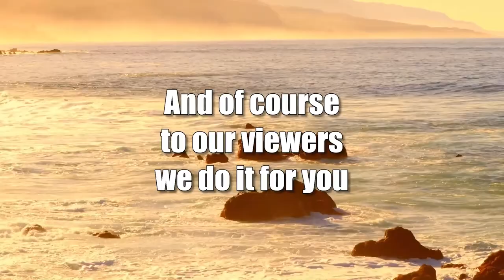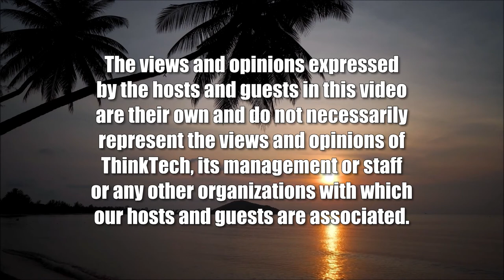CRISPR Takes us to Science Fiction (Likable Science)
It Has Many New Remarkable Uses.  The host for this show is Jay Fidell.  The guest is Ethan Allen.

Scientist Ethan Allen helps us understand the many remarkable new research uses and benefits of CRISPR, including those in infectious diseases, T-cells, tomatoes, heart failure, sickle cell anemia and sorghum harvests, and what we can expect down the road.